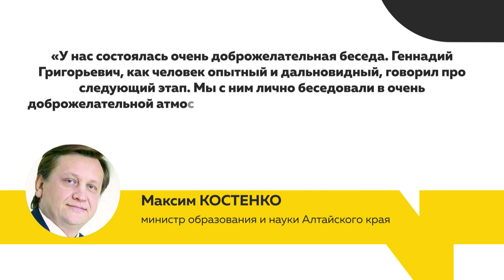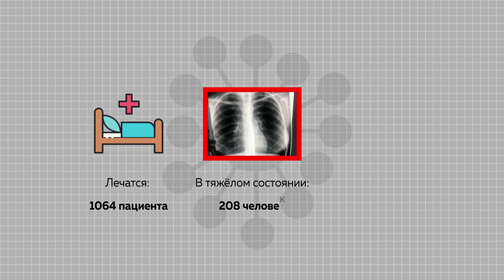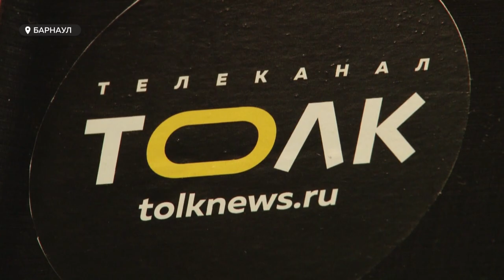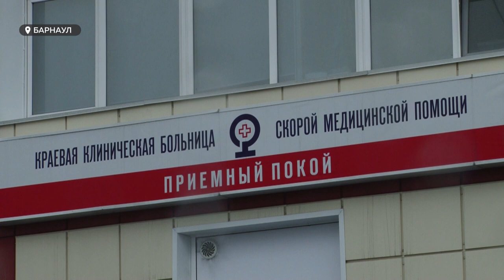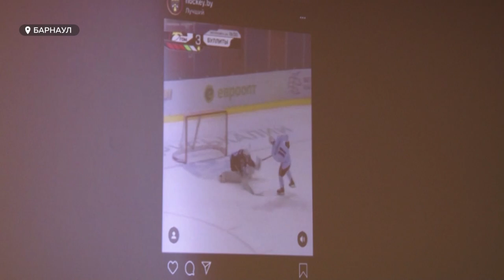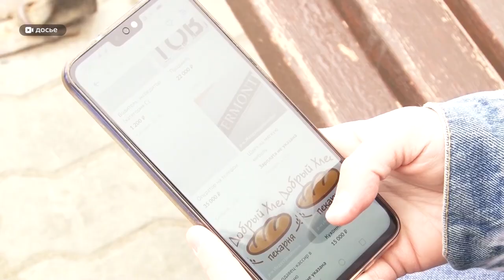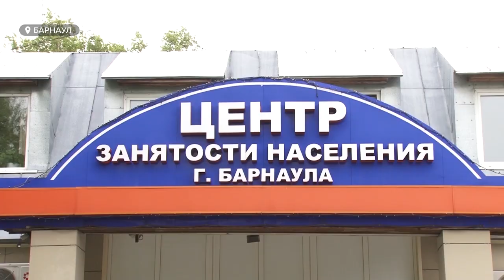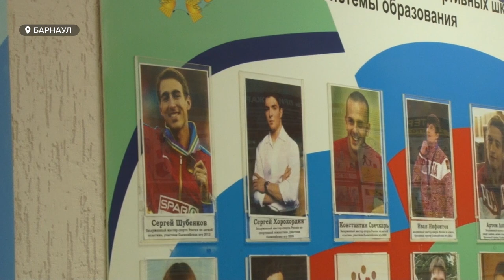«День с Толком». 29.09.2020. Выпуск 19:30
Рост заражённых, очереди к врачам — пора ли говорить о второй волне?

В Барнауле простились с хоккеистом «Динамо-Алтай». Каковы подробности аварии?

Люди-многостаночники снова в деле: чего ждут от сотрудников в период пандемии?